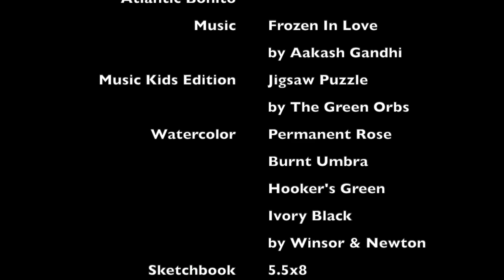Coloring Atlantic Bonito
Coloring Coral Fish.
Coloring Fish.